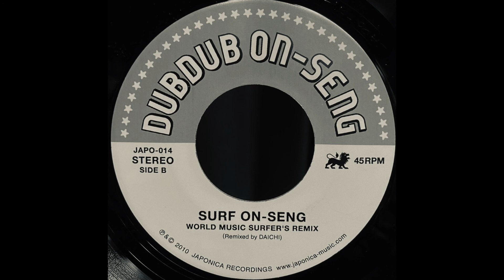Surf On-Seng (World Music Surfer's Remix) -Daichi remix - / Surf On Seng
Lebel : Japonica ‎– JAPO-014
Format : Vinyl, 7", 45 RPM
Country : Japan
Release : 2010
Genre : Electronic, Rock
Style : Surf, Downtempo